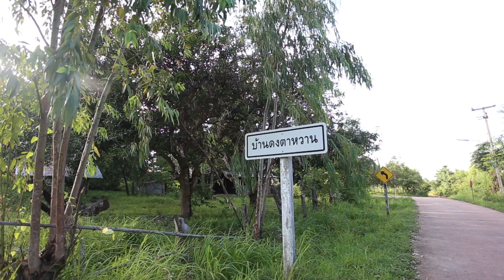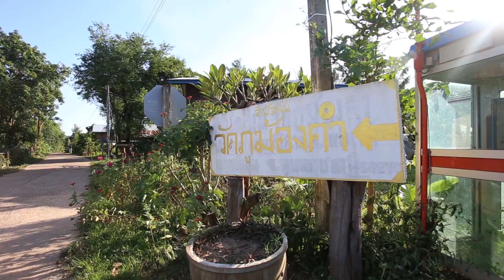ชุมชนท่องเที่ยว OTOP นวัตวิถีบ้านดงตาหวาน อ.กุดข้าวปุ้น จ.อุบลฯ